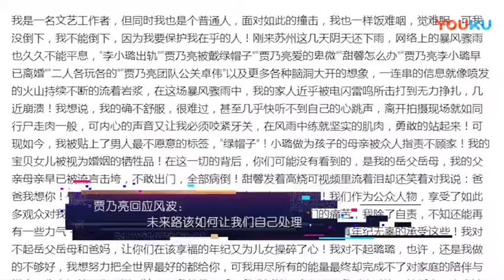【八卦娱乐】头条：贾乃亮回应风波：未来路该如何让我们自己处理